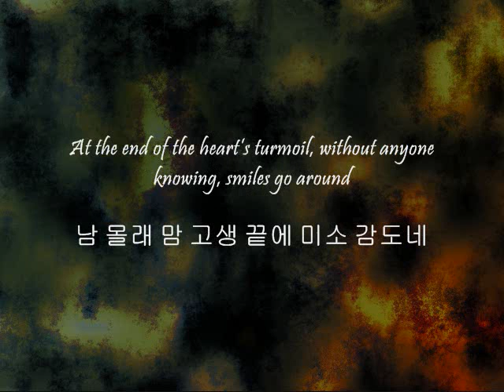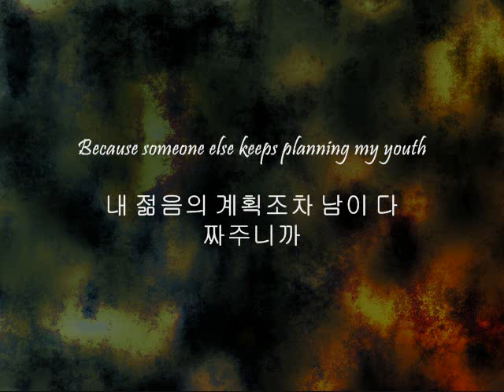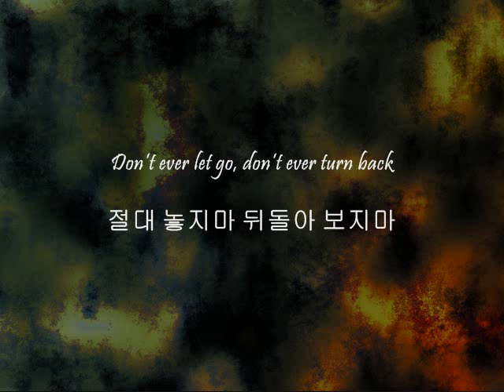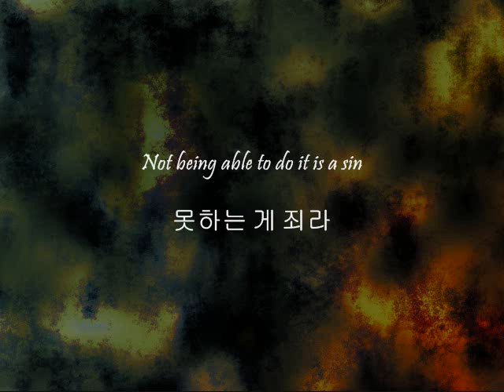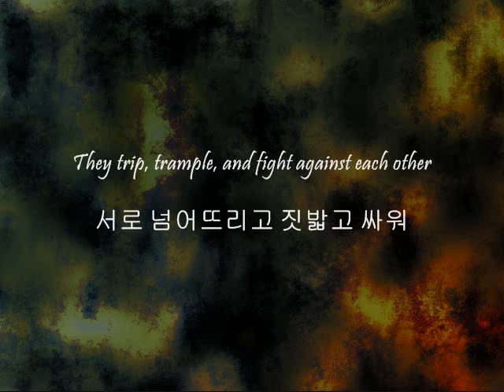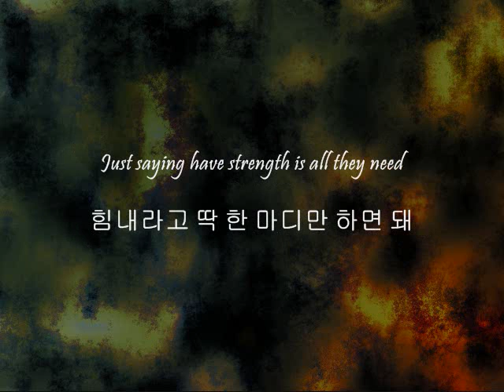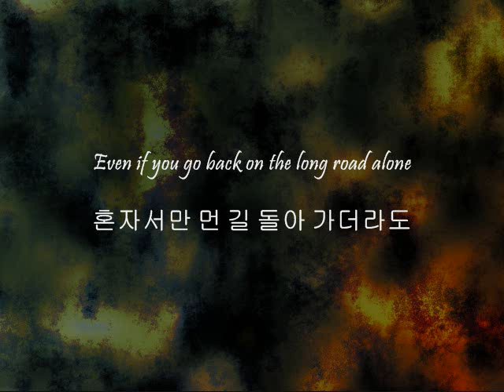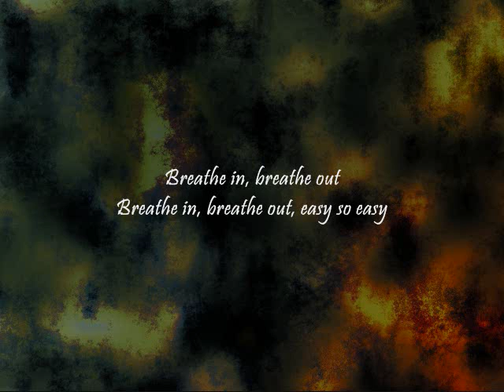Epik High ft. Han Hee Jung - Breathe (Mithra's Word) [Han & Eng]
Song: Breathe (Mithra's Word)
Artists: Epik High ft. Han Hee Jung -
Album: [e]